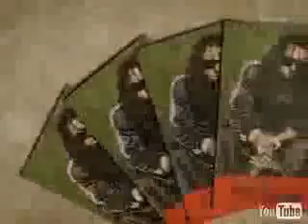lollipop [[official music video]]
this song rocks